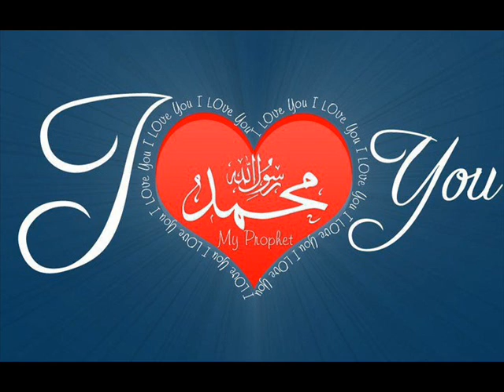دعوني دعوني da3oni